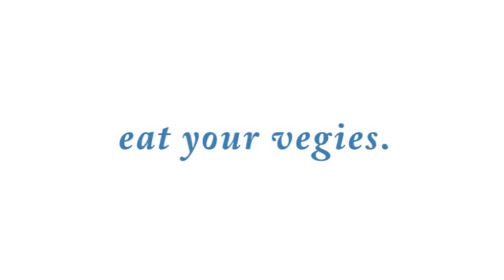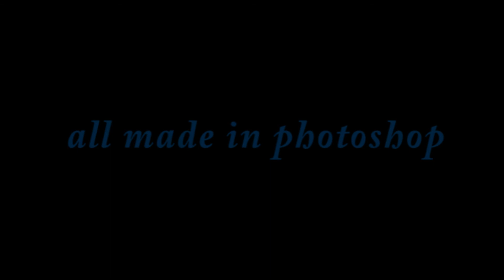My Photoshop Sigs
The sigs go in order of oldest to newest, meaning the newest is last.

Here are a bunch of sigs that I have made.
Some of them were made for other people.

PM me if you want a sig. I'll try my best to make you one.